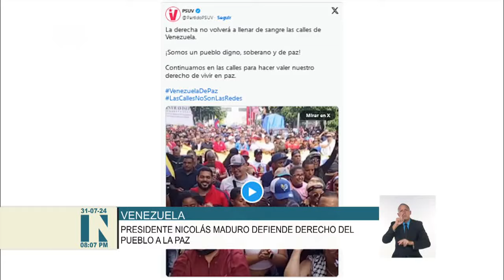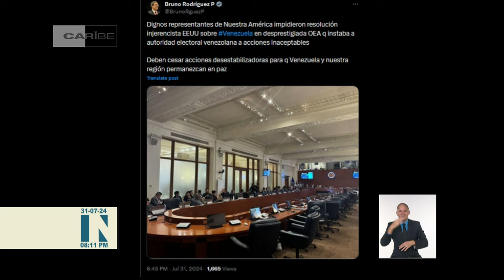Presidente defendió derecho de Venezuela a vivir en paz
Mientras sectores de la Derecha radical promovían el odio y la violencia en las calles de Venezuela, trabajadores de Caracas, el Táchira y otras regiones del país suramericano manifestaban su respaldo al reelecto presidente NicolásMaduro.Mientras sectores de la derecha radical promovían el odio y la violencia en las calles de Venezuela, trabajadores de Caracas, el Táchira y otras regiones del país suramericano manifestaban su respaldo al reelecto presidente NicolásMaduro.